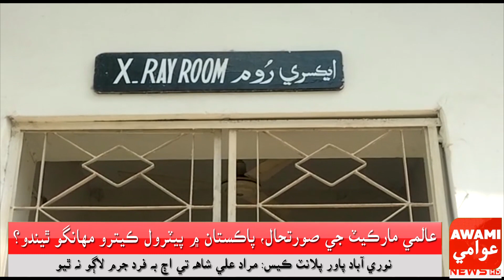ھالاڻي رورل هيلٿ سينٽر شھر سميت پسگردائيءَ جي 30 کان وڌيڪ ڳوٺن جي عوام لاءِ بي لاڀ بڻيل